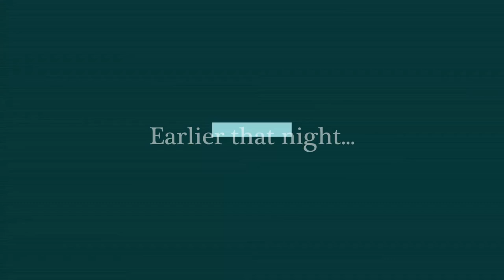Batman Return to Arkham City E21: No Diddy in Arkham City!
We gotta talk about it.

Music in Video:

Fist Fight instrumental - MaKc Hall